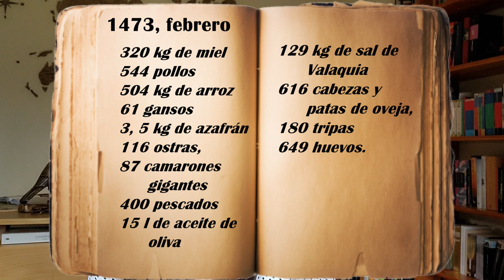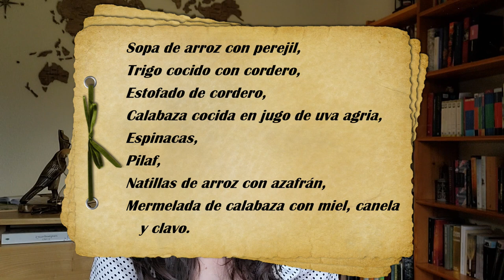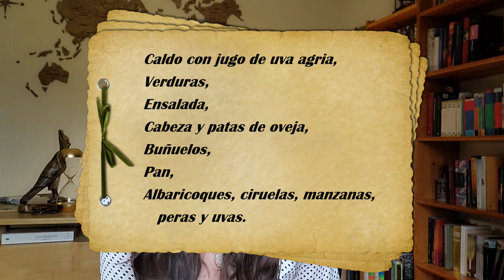¿Qué comían los sultanes?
🇹🇷TÜRKÇE ALTYAZI  (*Çeviri: Emre Kıvılcım*)
🇬🇧ENGLISH SUBTITLES
➡️FACEBOOK, INSTAGRAM: @gamzelimarina